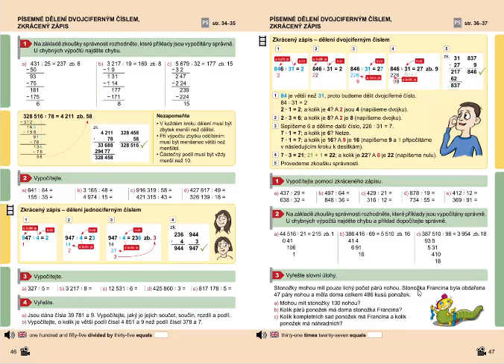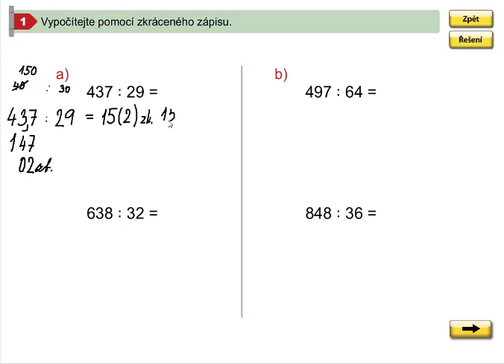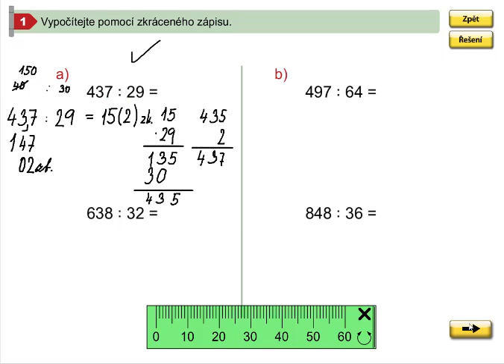Dělení dvojciferným číslem (zkrácený zápis, 437:29), MM 5.roč., 1.díl, strana 47, cv. 1 a,b